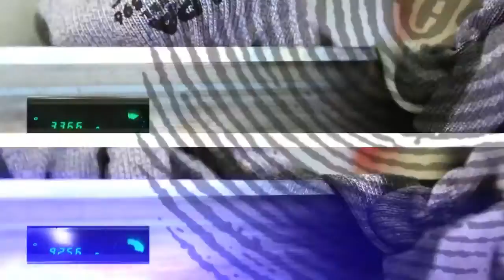Gants anti-coupures MAPA - Bernard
Découvrez les gants anti-coupures MAPA.
Retrouvez un large choix en gants de protection anti-coupures sur notre site professionnel Bernard.fr